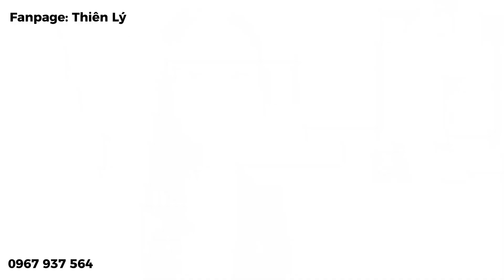2 cách thải độc THẬN, "bào mòn" SỎI THẬN | Thiên Lý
2 cách thải độc THẬN, "bào mòn" sỏi thận | Thiên Lý

0:15 Dấu hiệu THẬN cần thải độc

Làm sao biết THẬN có cần thải độc hay không, cách đơn giản nhất là quan sát qua màu nước tiểu. Nếu nước tiểu có màu vàng sẫm, mặc dù chúng ta không dùng các loại thuốc khiến nước tiểu có màu vàng sẫm (như vitamin tổng hợp hay vitamin B) thì đó là sấu hiệu THẬN đang cầu cứu, cần thải độc THẬN gấp.

Các triệu chứng mới đầu thường rất nhẹ, mơ hồ, không "tương xứng" với độ nghiêm trọng tiềm ẩn của bệnh THẬN. Không chỉ là màu sắc nước tiểu, mà có cả những sự thay đổi bất thường về thể tích, tần suất nước tiểu. Có thể kèm theo sung mắt, sung mặt, sung mắt cá chân, đau vùng lưng trên và dưới. Khi bệnh THẬN tiến xa hơn người bệnh còn có thể bị mờ mắt, mệt mỏi, lờ đờ, buồn nôn.

Những bệnh khác cũng có thể là cảnh báo bệnh THẬN: huyết áp cao, huyết áp thấp, đau chuyển từ vùng bụng trên xuống dưới, khát nước quá mức, hay đi tiểu vặt (nhất là về đem, không gom đu 500ml nước tiểu trong 1 ngày, đau khi đi tiểu, sắc tố da khô và nâu hơn.

2 cách thải độc THẬN tại nhà

1:53 "Bào mòn" sỏi thận với giấm táo
3:15 Thải độc THẬN với trà mùi tây

- Hotline & Zalo : 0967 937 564
- Nhắn tin trực tiếp cho Lý: m.me/thienlysk